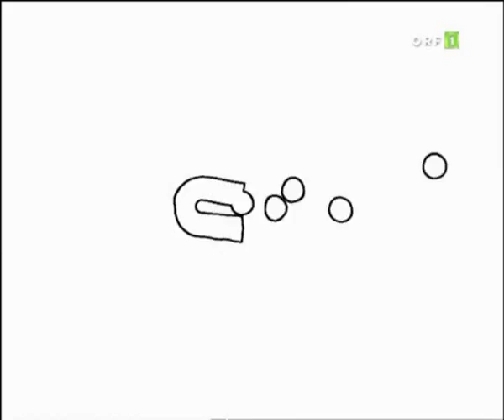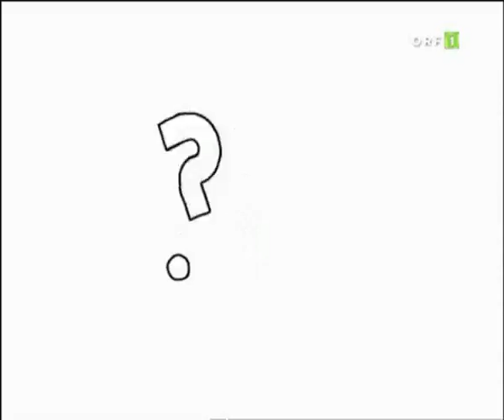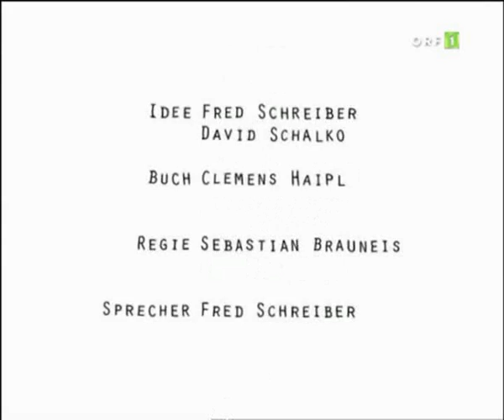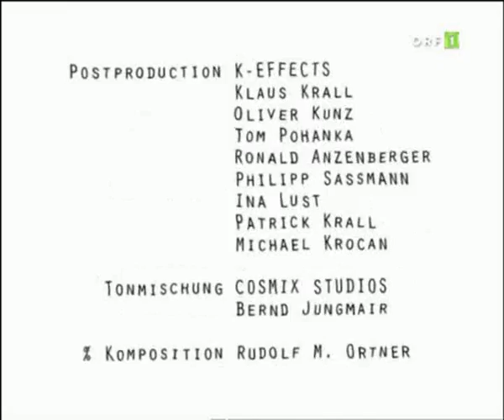SoN 58 Spezial Festivalzeit Teil 1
Die Sendung ohne Namen (SoN) ist eine unkonventionelle Fernsehsendung des ORF, gekennzeichnet durch ihren thematischen Plot und assoziative Bildbeiträge dazu, begleitet mit einem kritischen, teils (auch selbst-) ironischen bis zynischen Text. Zu einzelnen Begriffen wurden mehr oder weniger klar assoziative, sehr kurze Filmausschnitte von einer Sekunde bis circa zehn Sekunden gezeigt. Für die Zuschauer ist es meist schwierig, alle Darstellungen zu erkennen. Vielfach lösen Sätze und/oder Bilder Assoziationen und weiter führende Gedankenketten aus, während bereits weitere gefolgt sind.